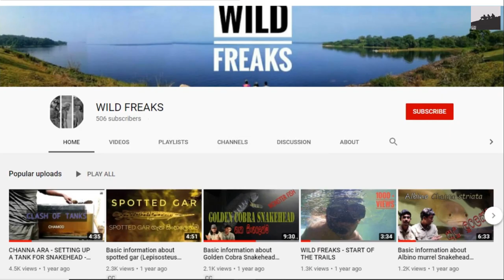An unlikely friendship between a coyote and badger was caught in CCTV Footage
🌍WildFreaks

The coyote is a canine native to North America. It is smaller than its close relative, the gray wolf, and slightly smaller than the closely related eastern wolf and red wolf.
Badgers are short-legged omnivores in the families Mustelidae, and Mephitidae. Badgers are a polyphyletic grouping, and are not a natural taxonomic grouping: badgers are united by possession of a squat body adapted for fossorial activity. All belong to the caniform suborder of carnivoran mammals.
We know from scientific studies coyotes and badgers have been known to hunt together. But,
This is the first documentation where a coyote and badger use a human-made tunnel to travel together safely. [Southern Santa Cruz Mountains]

WildFreaks present
      🌍 Wonderful True Facts [WTF] 🌍
WildFreaks;